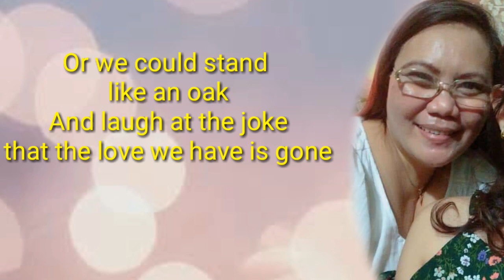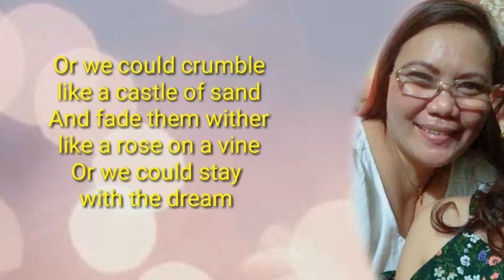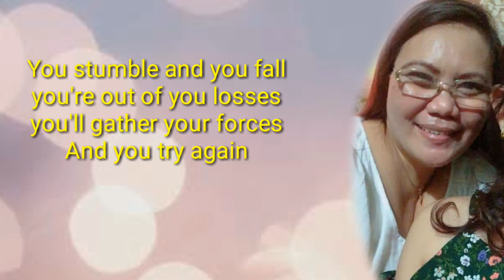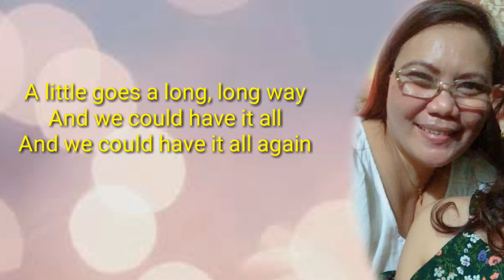AMLETH MUSIC- WE COULD HAVE IT ALL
WE COULD HAVE IT ALL
POPULARIZED BY: MAUREEN MACGOVERN